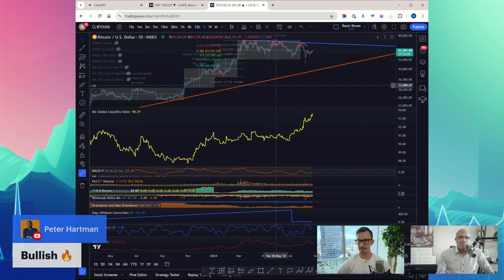DEMOCRATS VS REPUBLICANS: The REAL Fiscal Impact on Inflation and Crypto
This discussion covers the fiscal policies of Democrats and Republicans, exploring their impact on inflation, crypto, and overall market liquidity. We also consider how these policies might influence future market conditions and trading strategies.

Mike Christensen - TradersPost, Co-Founder / CSO

Tom Hartman - TradersPost, Marketing Manager